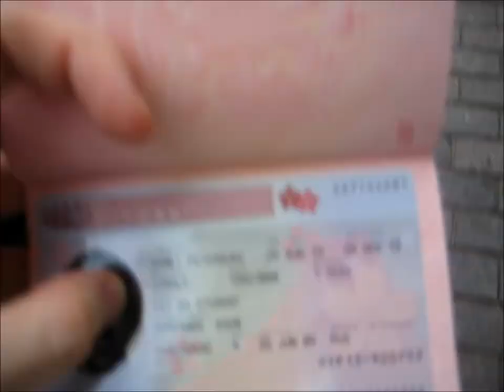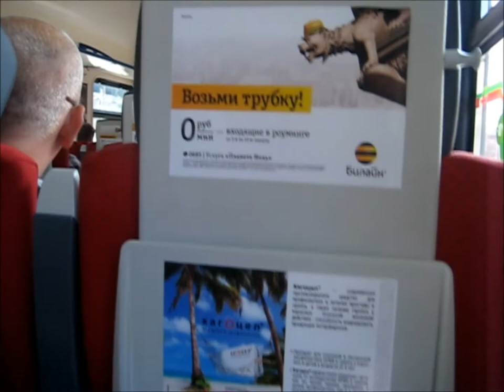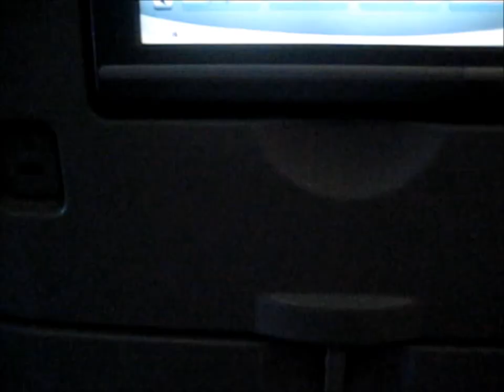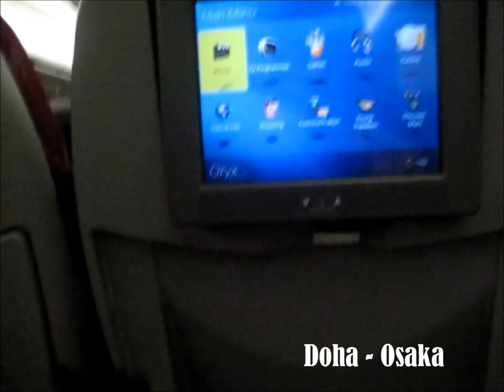Kepsen Kepos Japan Vlog#1: На костылях до Японии / On crutches to Japan (Kyoto)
Saint-Petersburg-Moscow-Doha(Qatar)-Osaka-Kyoto
Хотите начать понимать японскую речь?
Преподаю японский язык для начинающих и продолжающих.